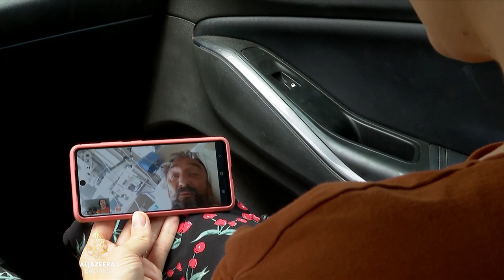Otrovna para i trovanje hlorom u termama Tuhelj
Terme Tuhelj u hrvatskom Zagorju jučer su evakuirane zbog trovanja hlorom. U bolnici je završilo 19 osoba, dvije su zadržane i preko noći. Prema izjavi slovenačkog vlasnika termi, riječ je o ljudskoj grešci. Istraga i inspekcijski nadzor još nisu završeni. Prilog Marine Barukčić.